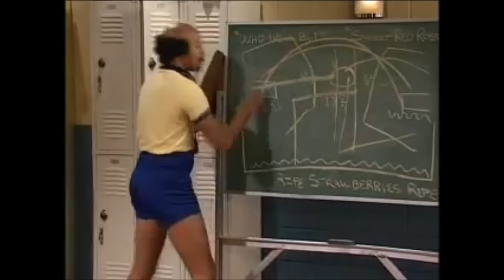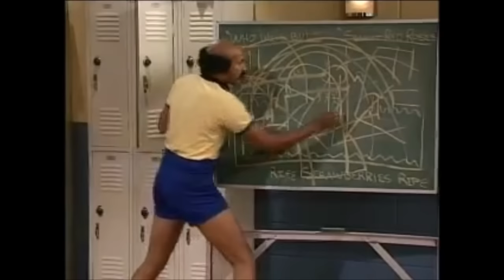THE GREATEST COACH HINES MONTAGE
This is a montage that highlights some of Coach Hines's greatest moments from MadTV.